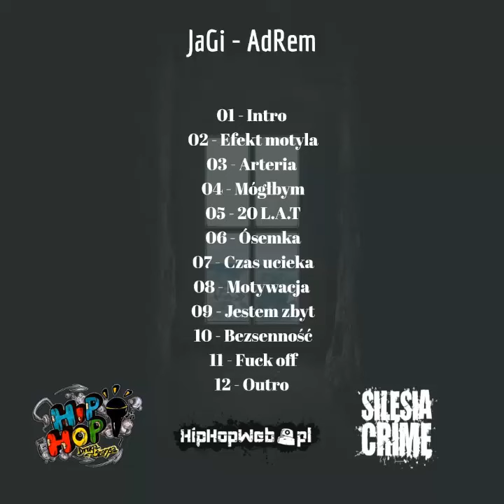JaGi 08 - Motywacja (AdRem 2019)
►Album: AdRem
Artist: JaGi
Title: 08 - Motywacja
Project non-profit.

Opis płyty:

Nowy album pt. "AdRem" jest już moim piątym solowym projektem. Nazwa pochodzi od złączenia łacińskiego wyrażenia ad rem co dosłownie oznacza "do rzeczy". Skrupulatnie od sześciu lat staram się nagrywać nowe produkcje, mając na uwadze swój własny rozwój. Jestem obecnie 20 letnim raperem z Bielska-Białej. Pod koniec 2017 roku zacząłem pojawiać się w bielskich klubach grając własne numery. Mam nadzieję, że w tym nowym roku 2019 nadal uda mi się realizować plan. Na płycie prezentuję 12 utworów, odnoszących się do różnych tematów. Dziękuję producentowi Sox-Reb. za stworzenie idealnego intra oraz "Ósemki", dziękuję również mojemu kompanowi Skone, który wyprodukował moje pierwsze dwa albumy. Podziękowania także dla wspierających mnie portali: HipHopWeb.pl, SilesiaCrime.com, Hip-Hop Druga Szansa. Krążek dedykuję wszystkim małolatom, którzy tak jak ja spełniają swoje marzenia. Pamiętajcie, że każdy z Was może osiągnąć sukces, wkładając do swojej pracy ogrom serca i poświęcając się dla własnych pasji...